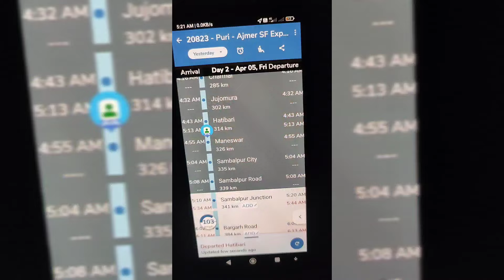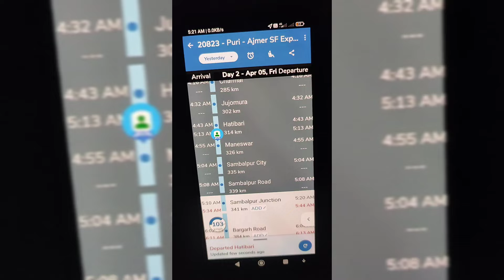Bap re duita ✈️ au train🚂🚋🚃🚋🚃🚋🚃 journey pare asigalu ghar